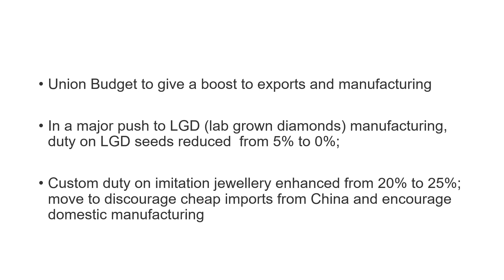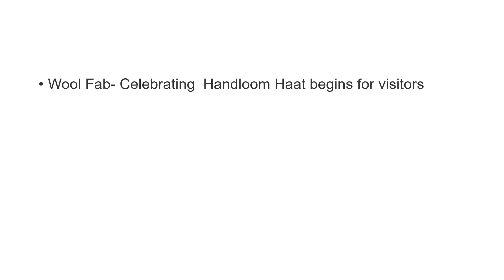Pib summary Feb 1 2023